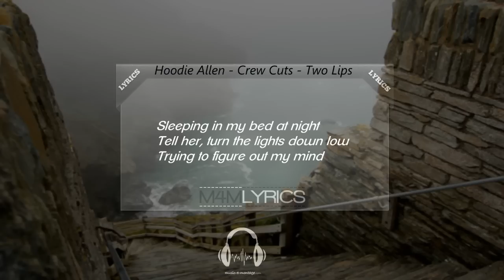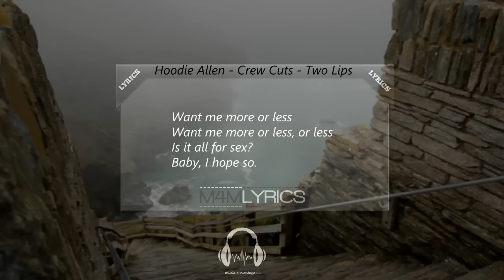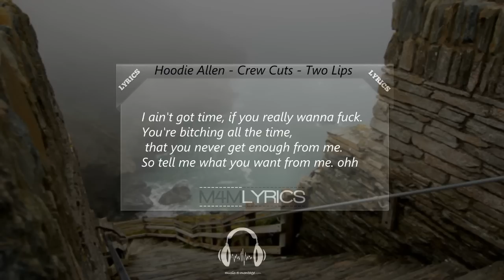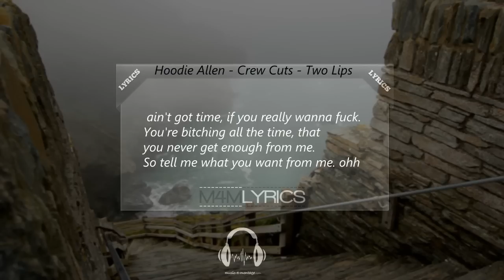Hoodie Allen - Two Lips ft. OCD Moosh & Twist | Lyrics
Thankyou!